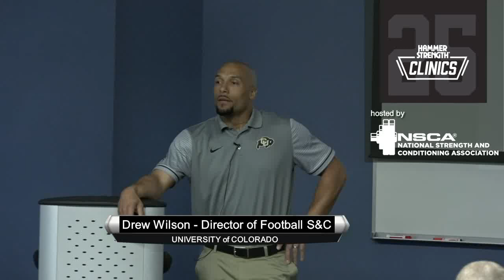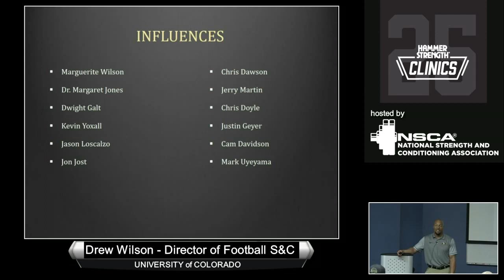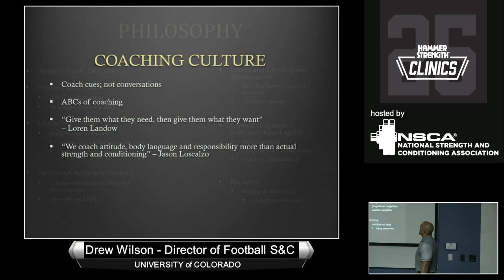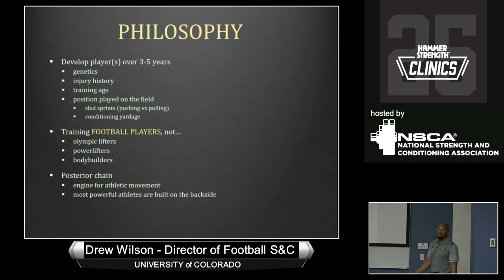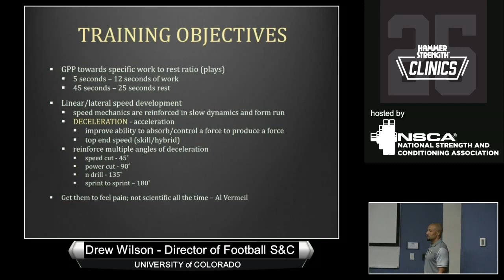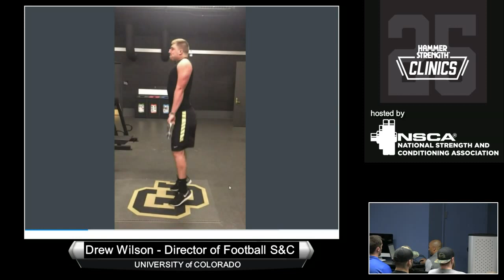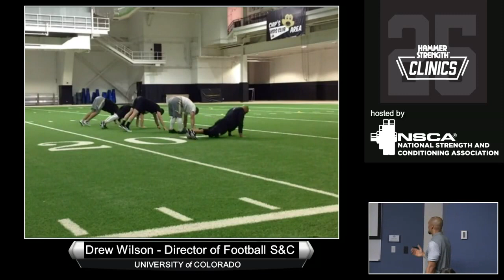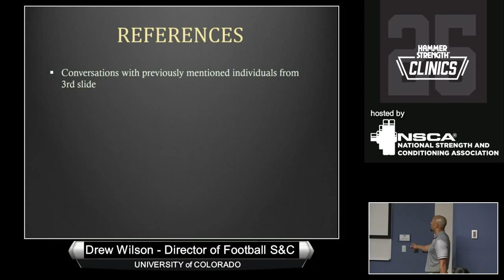2017 West Regional Elite Hammer Strength Clinic - Drew Wilson | NSCA.com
Drew Wilson, Director of Football S&C, University of Colorado, presenting “Colorado Football Strength and Conditioning Yearly Overview”.